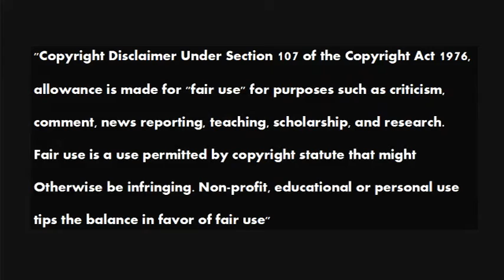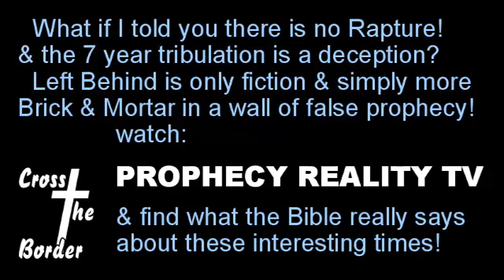Greg Anthonys Investigative Journal 20151109